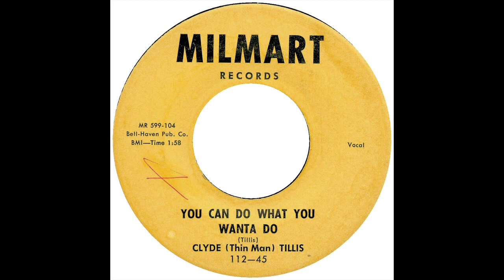CLYDE THIN MAN TILLIS & GRP YOU CAN DO WHAT YOU WANTA DO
CLYDE "THIN MAN" TILLIS & GROUP, YOU CAN DO WHAT YOU WANTA DO, RARE RHYTHM AND BLUES, VOCAL GROUP HARMONY, RHYTHM AND BLUES MUSIC GENRE